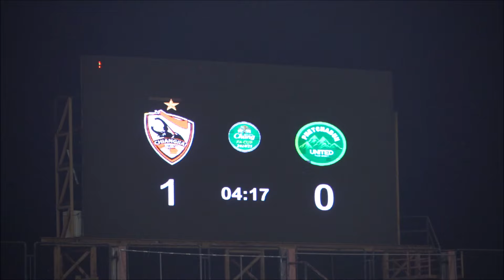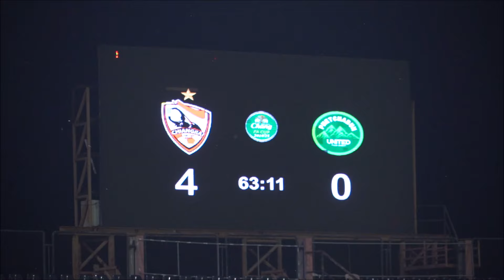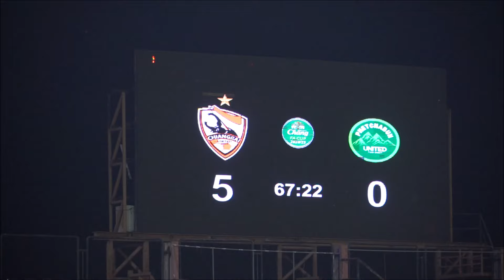CRUTD 6- 0 เพรชบูรณ์ ยูไนเต็ดFAคัพรอบ63 20พ ย 2567